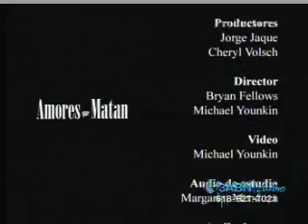SERIE:AMORES QUE MATAN- conceptos de la subordinacion- Miguel Ángel Nuñez- 3abn Latino